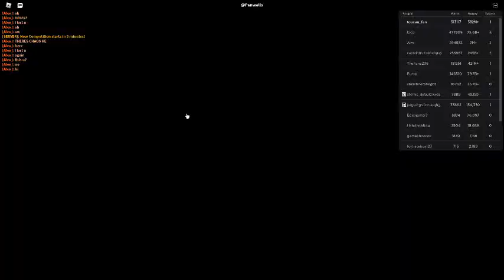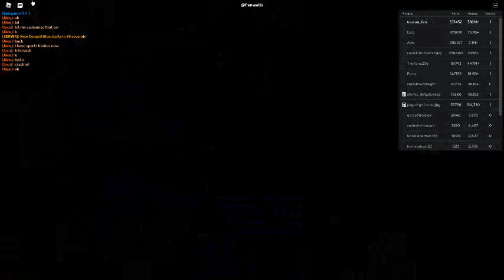Russia Car Crash Compilation 9920